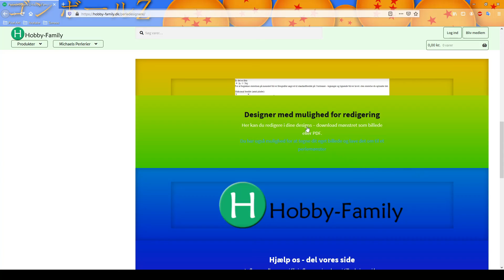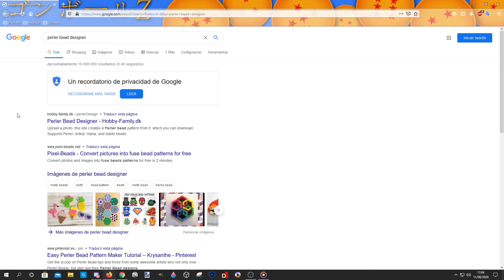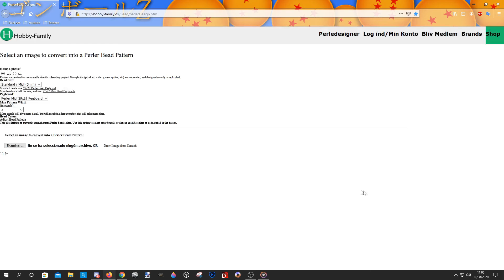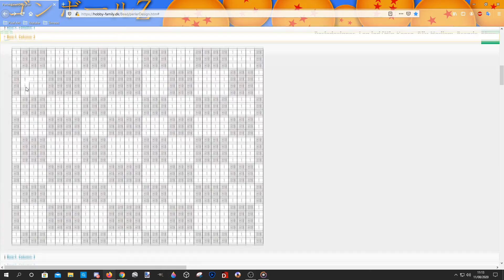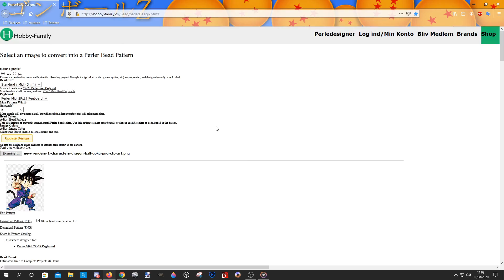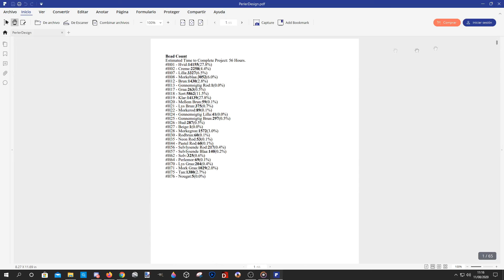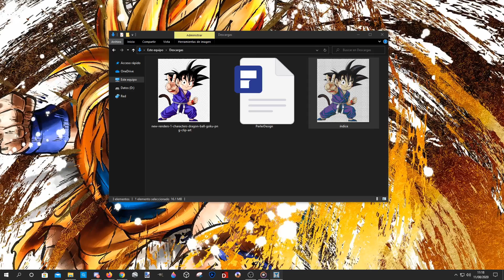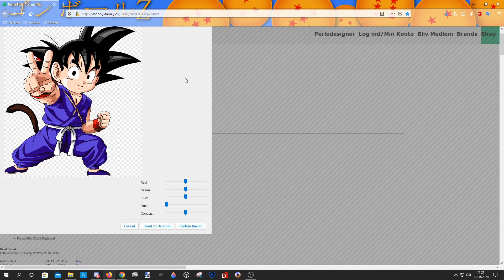Cómo Píxelar una Imagen para Hama Beads! con Hobby Family 💿💚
Aquí os muestro como píxelo yo mis imágenes para crear mis patrones con BEADS, espero que os ayude éste programa y podáis crear vuestros proyectos! 💿💚